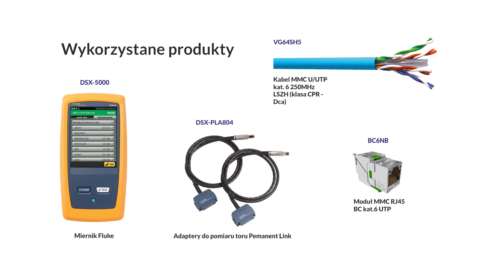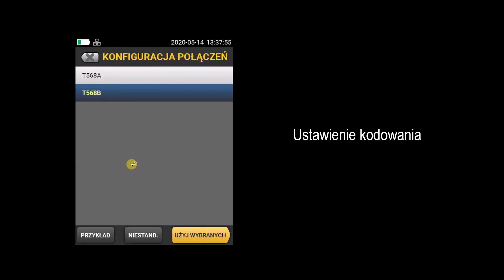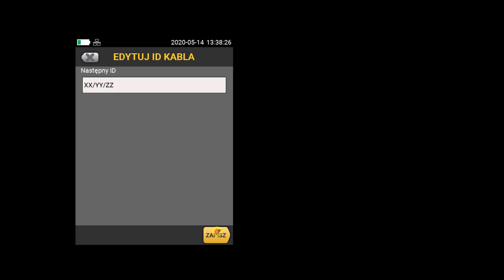Konfigurowanie miernika- okablowanie MMC